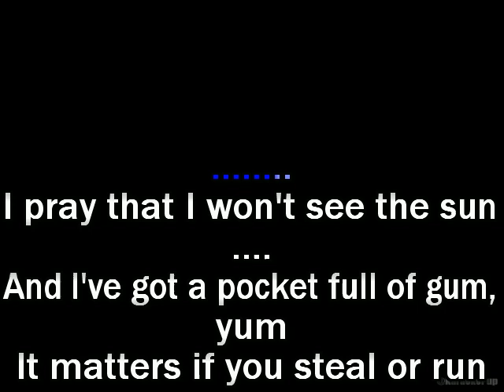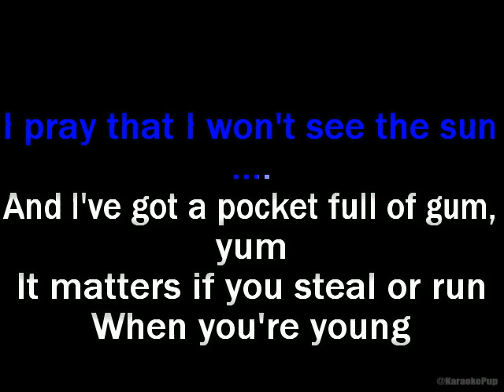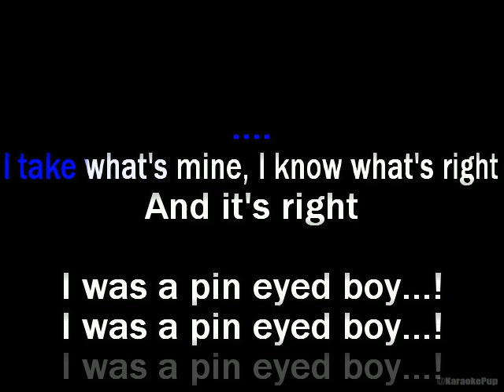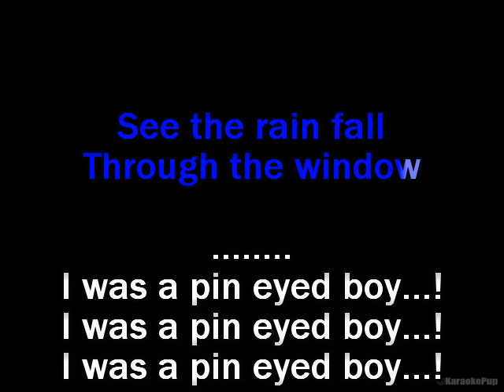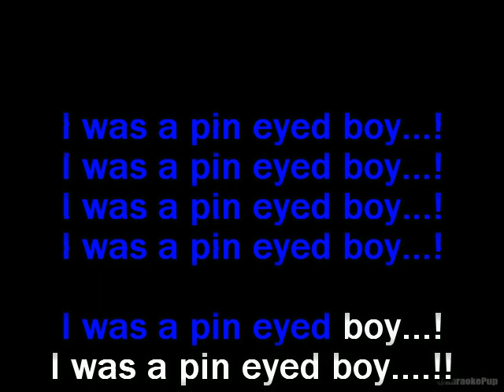Goon Moon - Pin Eyed Boy - Karaoke Version